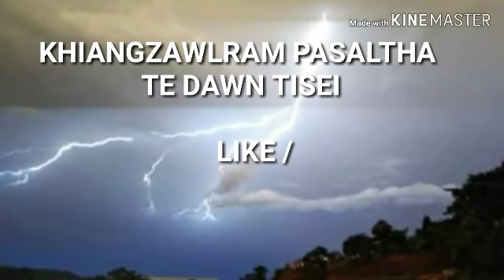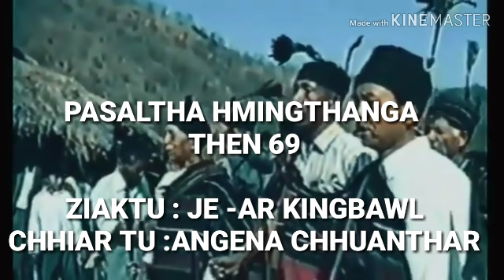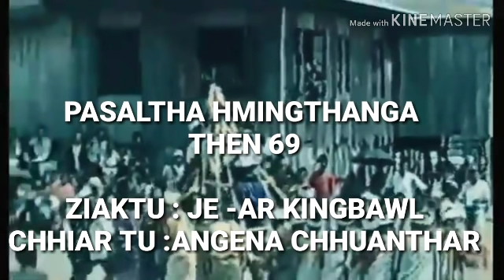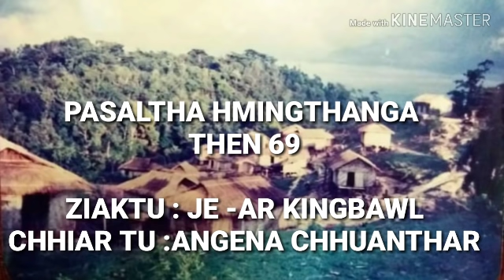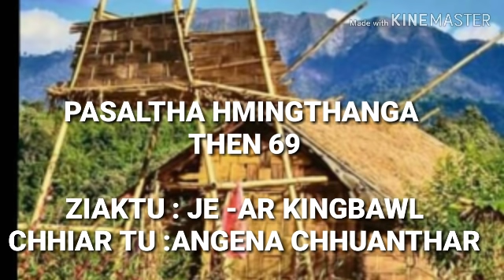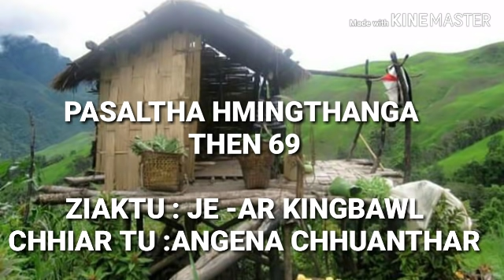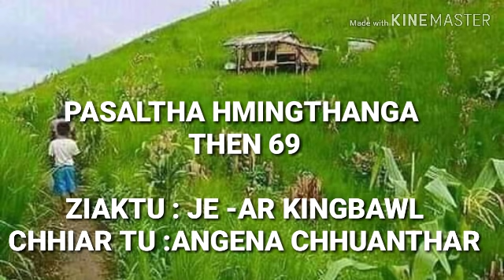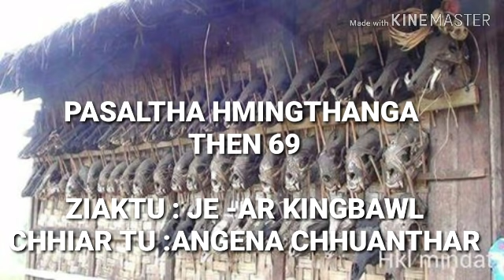PASALTHA HMINGTHANGA THEN 69